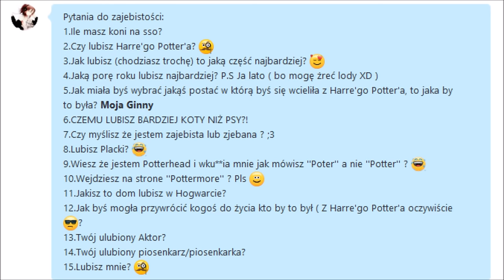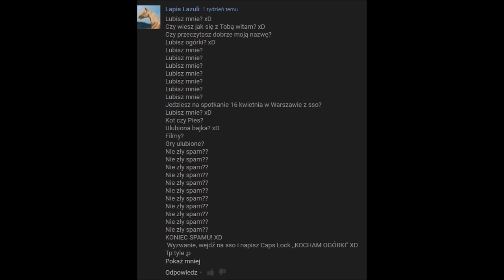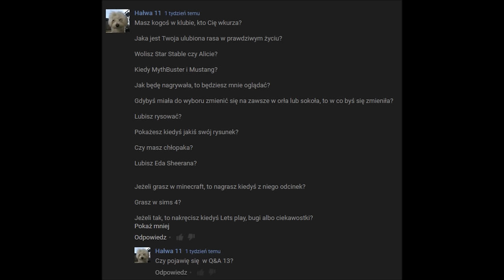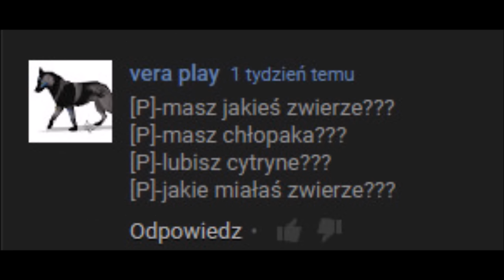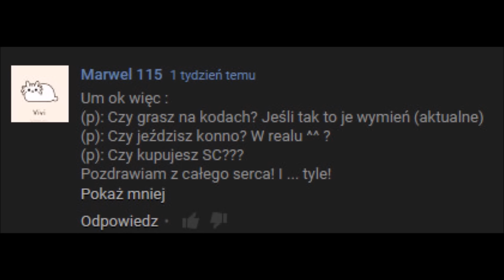Q&A #13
Kolejny odcinek z Q&A :D